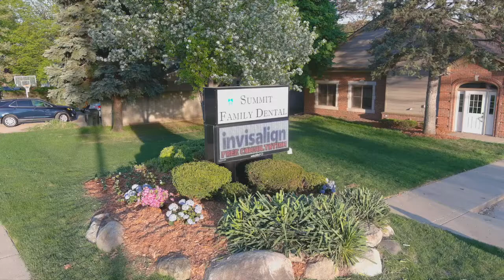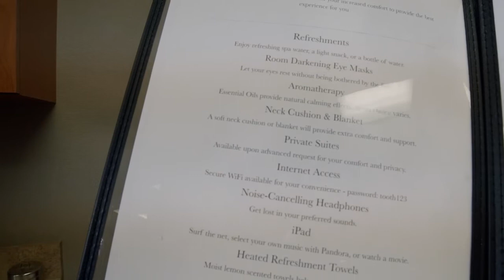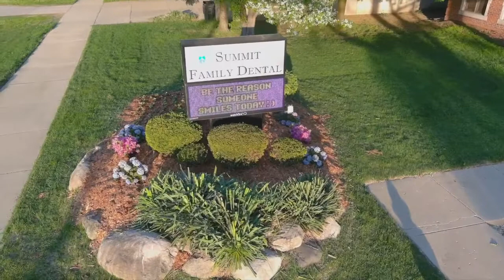Join Our Team! SFD Office Tour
Join our incredible team! We welcome you to take a stroll through our office!

Summit Family Dental
8136 21 Mile Rd